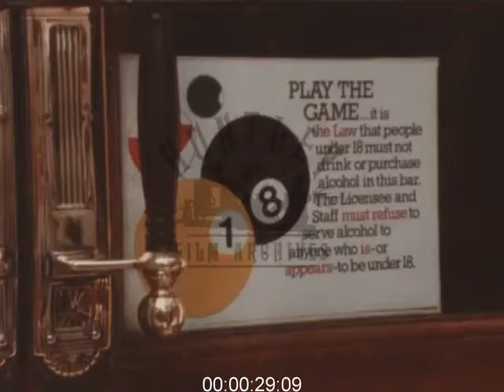British Pub Atmosphere and Food, 1980s - Film 1094657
Early 1980's. Shots of the interior of public house from all angles. The clock ticks. The landlord looks up. The other employees of the pub look up. The clock ticking. The doors open. There follow shots of beer bottles opening, drinks being poured, pints pulled. Slowly the pub fills up with customers. More drinks are served. The pub is now full, and everyones sitting around talking. Theres a table of deaf friends arguing in sign language. People are laughing together. A mans hands are rolling out pastry. Friends argue by the bar. The man is putting the final touches to steak and kidney pies. Different characters in the pub, old, young, farmers, school girls. Hands forking the edges of the pies. Friends chatting. On a table covered with plates of ploughmans lunches hands chop a pepper. An old man talking. The man slices french bread and arranges it on plates. He takes the steak and kidney pies out of the oven. Sailors talking. The landlady arranges trays of pies and pasties. She puts out chips, peas, pies. Shots of people eating traditional English food. Back to ticking clock, the landlord rings the bell, 'Time Please'. Tables filled with empty glasses, the barman grimaces and begins to put them away. He finds a coin under a glass and puts it into a bottle for charity.